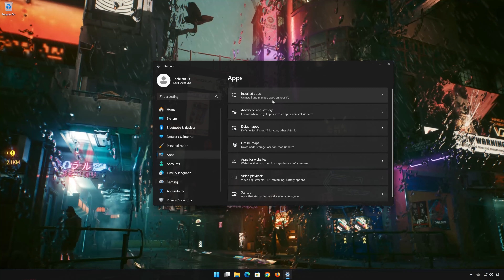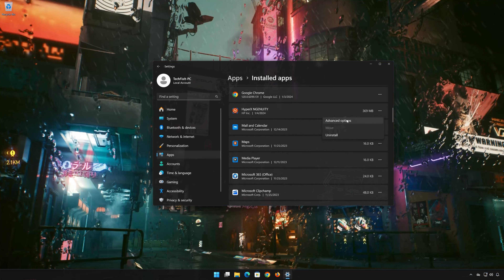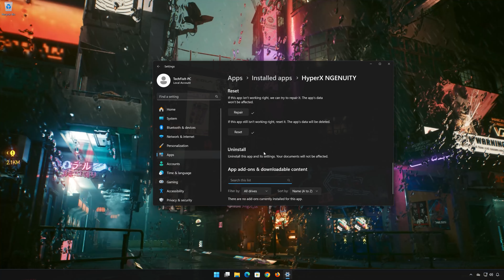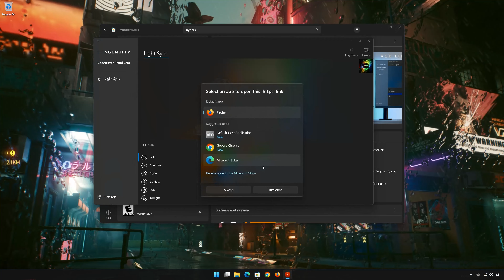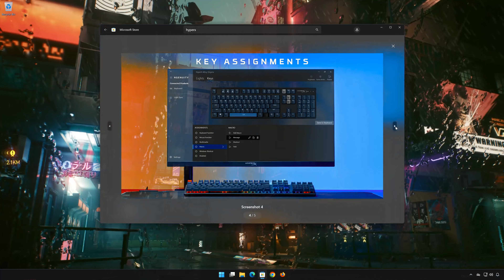HyperX NGENUITY No Funciona No Se Abre No Inicia en Windows 11 / 10 - Solucion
Si tu app de HyperX NGENUITY en Windows 11 se cierra al intentar abrirla o se congela en tu microsoft store. Esto sucede porque el app de HyperX NGENUITY   se corrompió o se dañó después de una actualización, por lo que en esta guía te enseñaré como reparar tu app de Line de una manera rápida y fácil.

HyperX NGENUITY No Se Abre Windows 11.
HyperX NGENUITY No Actualiza
HyperX NGENUITY No Se Instala